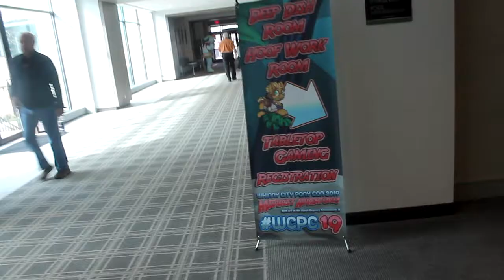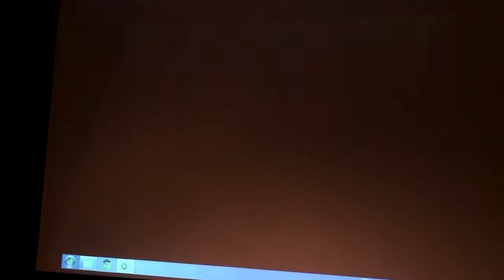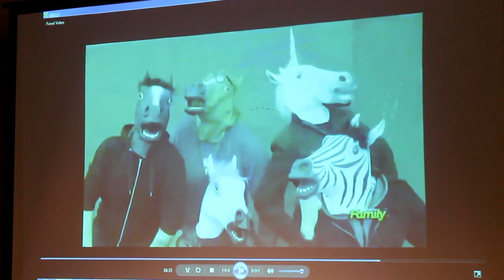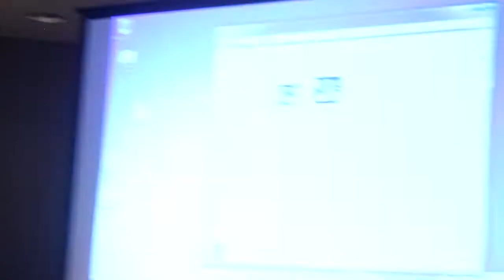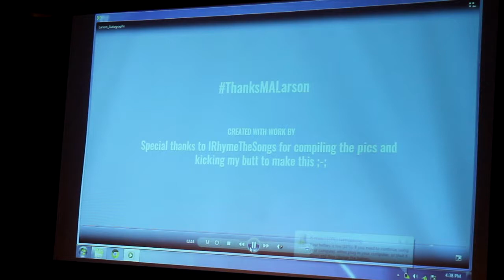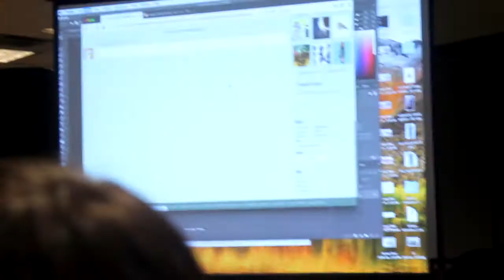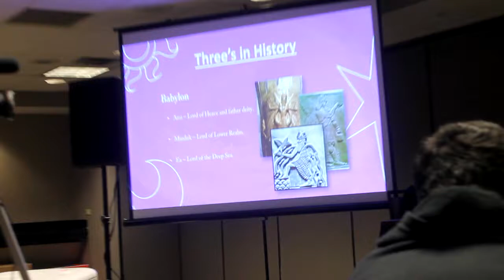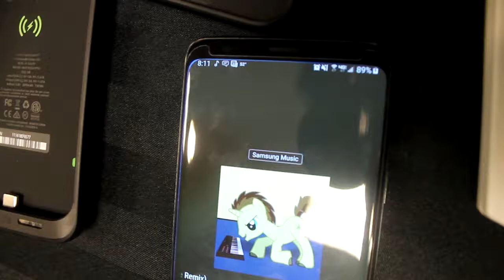FilmerBrony Explores WCPC 2019 Part 4 with MLP Silver Quill (Ft. Applegeek)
Part 4 marks the continuation of Whinny City Pony Con 2019 Day 1
where Big Jim hosts the"Director's Commentary" panel of MLP Season 8: School Daze Parts 1 & 2. and Afterwards, I introduced myself to Applegeek in person. P.S. I enjoy one of Applegeek's reaction vids to each MLP Episodes (especially the MLP Meets Series by ToucanLDM)
And Later that day, I went to "Magic Is Threes" Panel Hosted by MLP Silver Quill.

WCPC 2019 Vlogs Days 2 & 3
Will be uploaded After BronyCon's livestream on Twitch

(Look For The "FilmerBronyOnIG" Highlight)
Also On Equestria Amino: FilmerBronyVA
And On Discord: FilmerBronyVA#2789

I Love Y'all Bronies To Death, And Don't Forget To "Keep It Fantastic!"